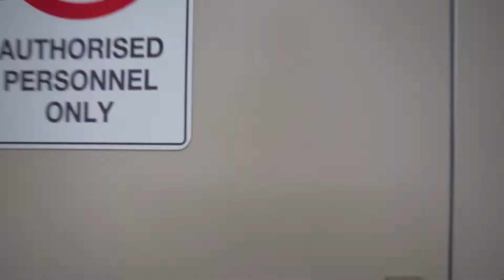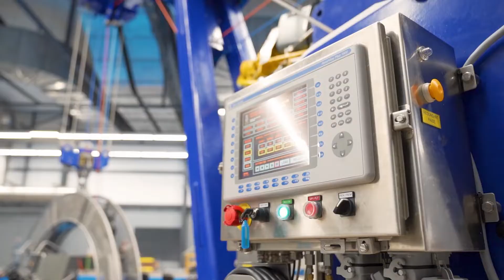Survival At Sea Training (SAST) / Lendlease & Survival Systems Ltd